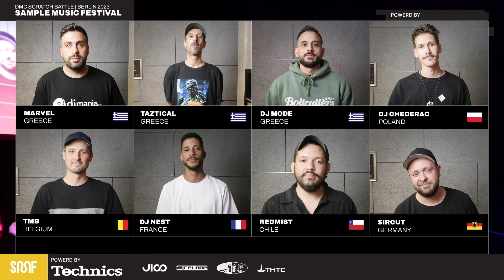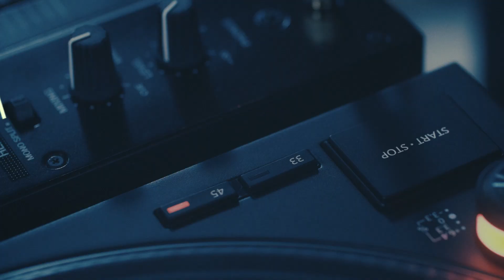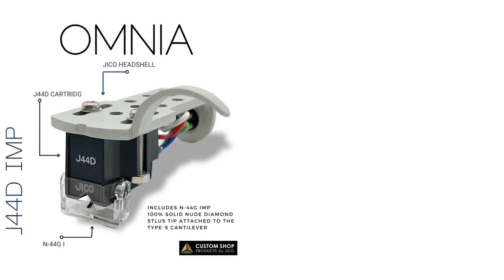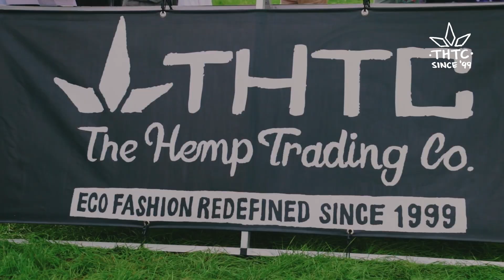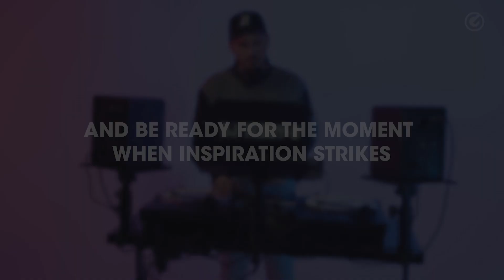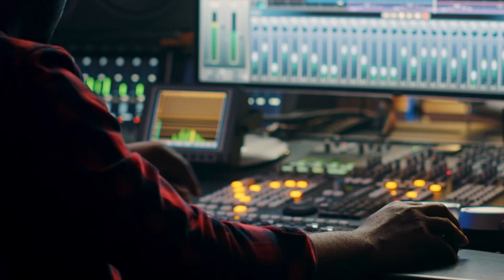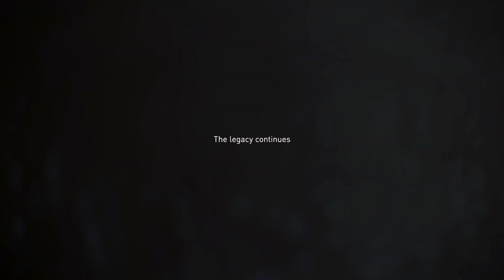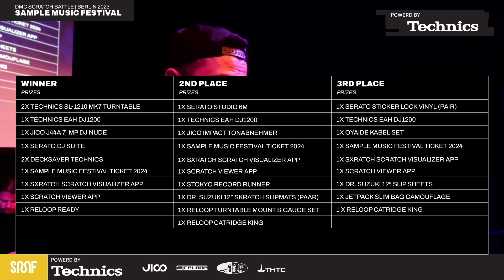LIVESTREAM | DMC SCRATCH BATTLE 2023 powered by TECHNICS | Sample Music Festival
Be part of history and check out the DMC livestream from Sample Music Festival 2023! Witness the battle between the top 8 competitors.

We apologize for any inconvenience related to the audio and visual quality, but this upload is truly a special moment in time. Don't miss out on this historical event and be sure to check out DMC's upcoming streams for their amazing battles.